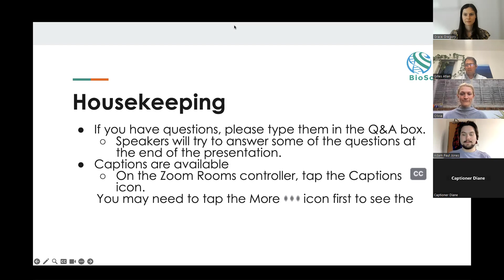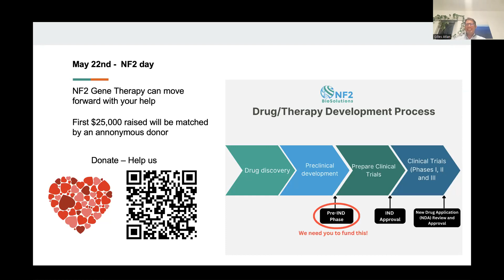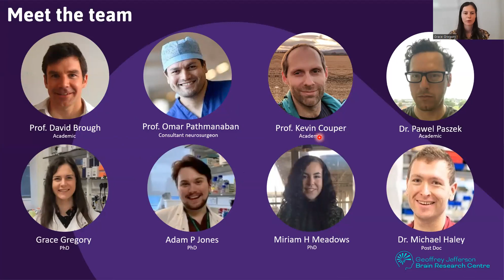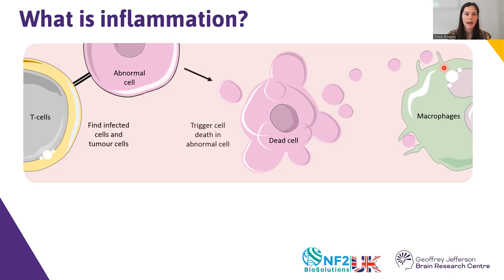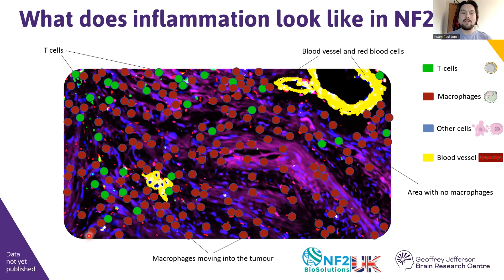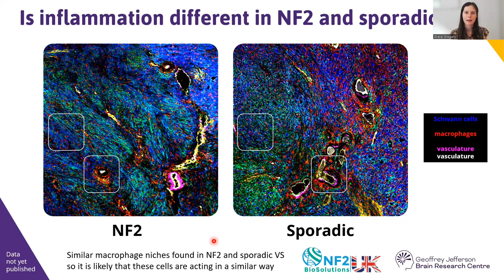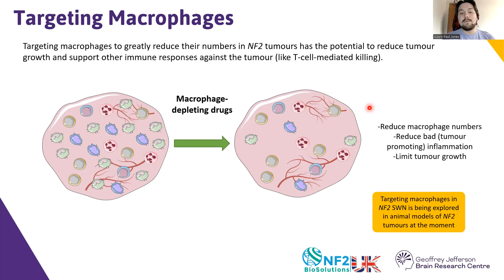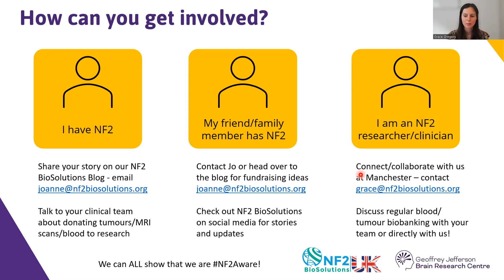Unlocking the Potential of Immunotherapies for NF2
Welcome to NF2 BioSolutions' official YouTube channel! In this exclusive webinar, we delve into the latest advancements in NF2 research.

Adam shares his groundbreaking research from Manchester, where he explores the dominant immunological pathways within NF2 tumors. Grace, on the other hand, focuses on understanding the immune microenvironment of NF2 related vestibular schwannoma.

To watch the full webinar recording and stay updated on our cutting-edge work, visit our website: nf2biosolutions.org . You'll find recordings of past webinars, along with detailed information about our mission and ongoing research projects.

During the webinar, speaker Olivia Goddard mentions an exciting young adults group and a special webinar. You can join the young adults group